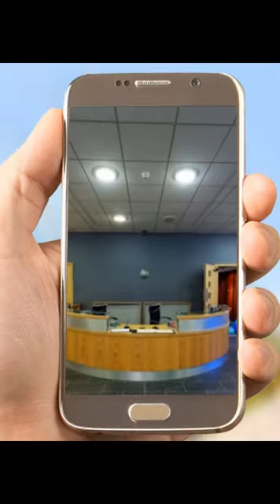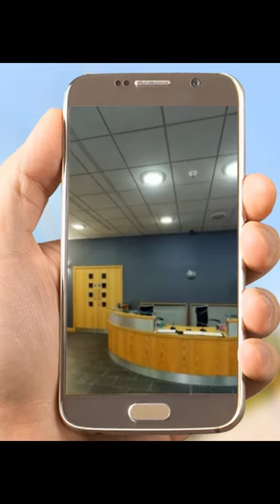Usage of virtual tours in marketing - 360 - استخدام الجولات الافتراضية في التسويق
لتحميل شرح كامل للفكرة - ملف PDF